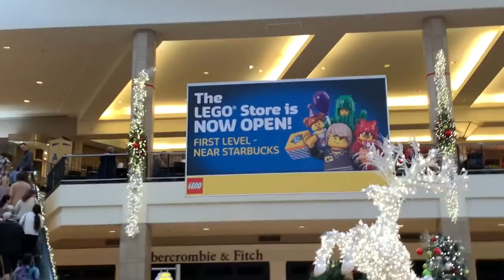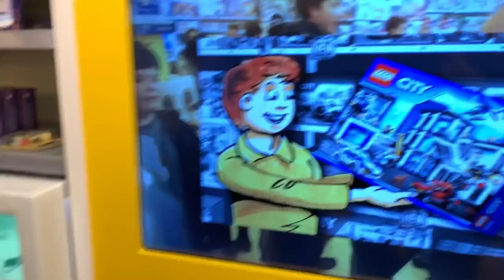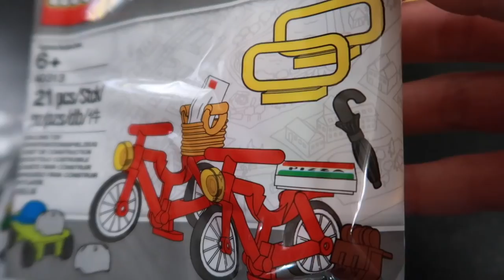BUILDING OUR FAMILY AT THE LEGO STORE! Ross Park Mall Pittsburgh PA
My family goes to the LEGO Store at the Ross Park Mall.  We explore and build family sig figs and I find a set that I never thought I would get.

Send us something to share during mail time:
Greg & Clark